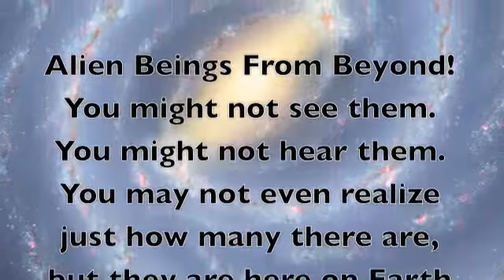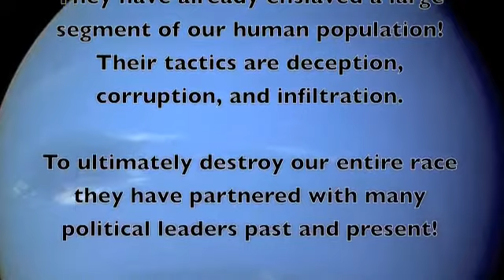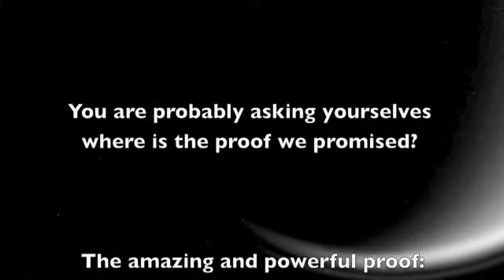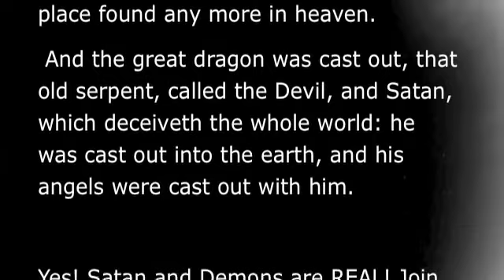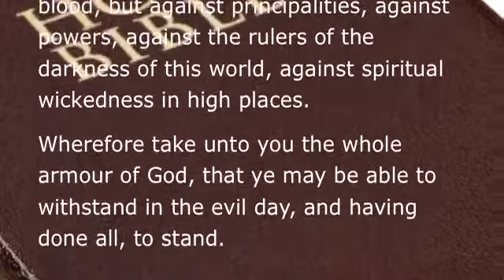IF ALIENS ARE REAL! ARE THEY EVIL?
There have been a number of bizarre subjects over the years that have come to light within the annals of Ufology. These include the broad conception, stemming from images recalled during abductee’s hypnotic regressions, that a hybridization program involving the “harvest” of human reproductive processes is underway, carried out by visitors from another part of the galaxy. FACT FINDING AND ENIGMA SOLVING RESEARCH...COSMIC T.v.
 REDISCOVERING EVERYTHING! FINDING OUR TRUE ORIGIN AND HISTORY!  CONNECTING THE ENIGMATIC DOTS THAT HAVE EITHER BEEN HIDDEN OR LIST TO TIME AND THE COSMIC ELEMENTS! UTILIZING AN EXTENSIVE CONTACT LIST OF EYES, EARS, AND MINDS WORLDWIDE TO CREATE AN UNSTOPPABLE FACT-F DON'T FORCE!

JOIN US! AND BE A PART OF THE SOLUTION, NOT THE PROBLEM! REDISCOVERING EVERYTHING!